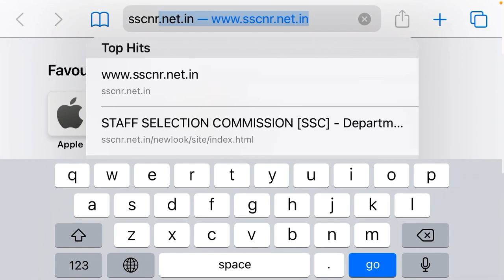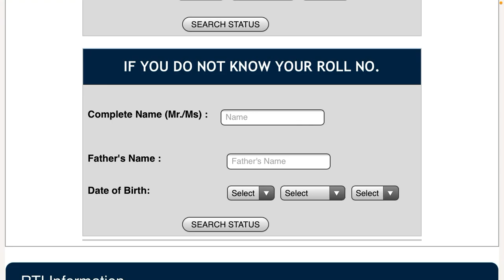CHSL 2020 Admit Cards Out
CHSL 2020 admit card
CHSL 2020 northern region admit card download
CHSL 2020 NR Region admit card Status
CHSL 2020 admit card download kaise karein

how to download chsl admit card 2020,
chsl 2020 admit card kaise download kare,
download ssc chsl admit card 2020

Northern Region Admit Card
CHSL 2020 Northern Region Admit card

ssc chsl admit card and exam date
ssc admit card jammu and kashmir
when will chsl admit card come
when will ssc chsl admit card come
ssc admit card in 2020
ssc admit card in 2019
ssc chsl admit card in 2020

chsl admit card 2019 tier 1
ssc cgl admit card out
is ssc chsl admit card out
ssc admit card 10th plus two

chsl 2020 admit card date
chsl 2020 eastern region admit card
chsl 2020 admit card eastern region
chsl 2020 tier 1 admit card